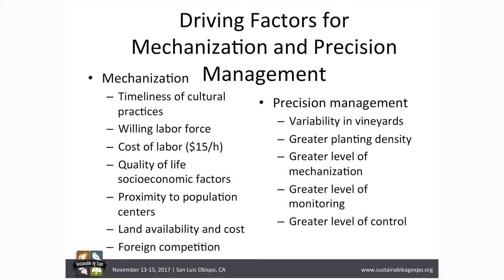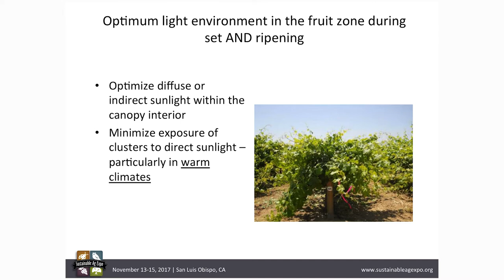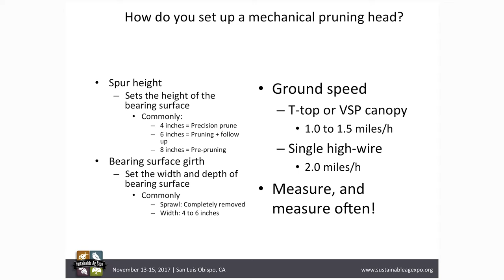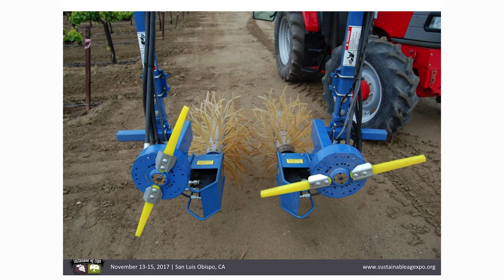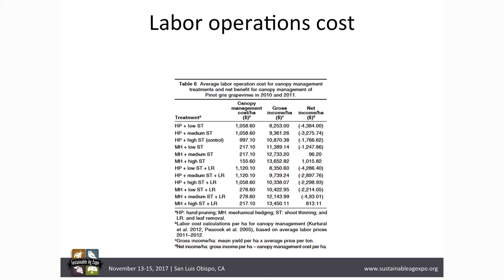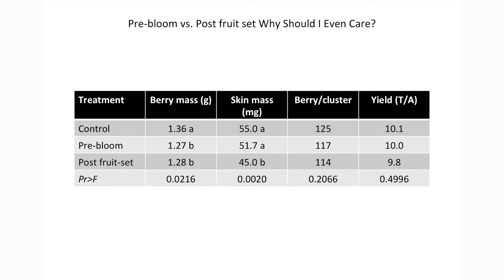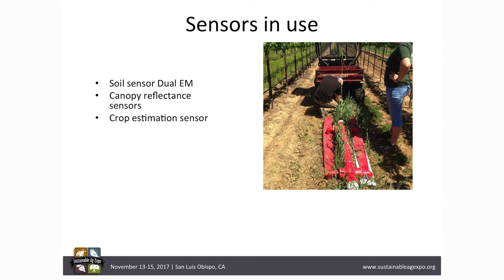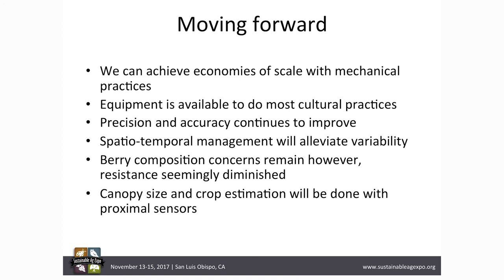SAE 2017: Mechanization in California Wine Grape Vineyards with Dr. Kaan Kurtural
Dr. Kaan Kurtural, Assistant Cooperative Extension Specialist with UC Cooperative Extension describes the benefits of mechanizing viticultural operations.

The Vineyard Team began in 1994 as a small group of like-minded growers interested in sharing new ideas about sustainable farming. Since then it has become a nationally recognized non-profit organization dedicated to protecting resources on our farms and in our communities.

Members receive unique access and discounts to a variety of programs in addition to networking opportunities and representation in the community.

To learn more about about our Educational Scholarships or to Donate, please